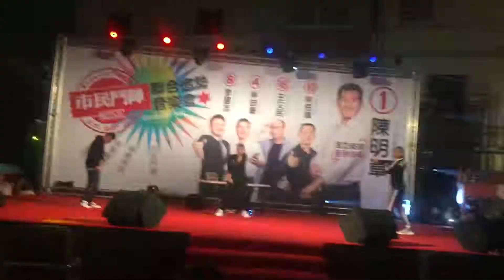玖壹壹 - 斗六聯合造勢音樂會